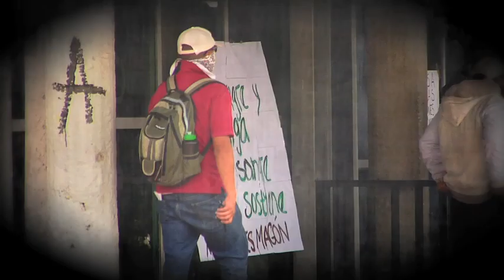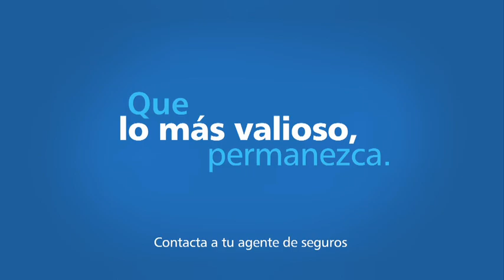Todo Personal, Cabecillas en la toma de la UNAM, 23 de Abril de 2013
Participa DialogoOFuerza y UNAM